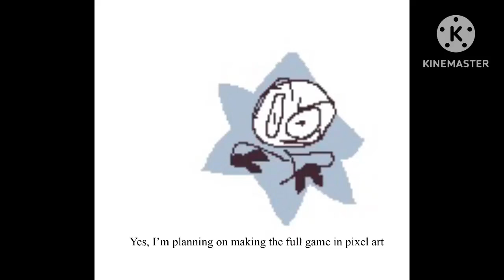thing I made for a sequel of Aiden’s epic fighting game￼